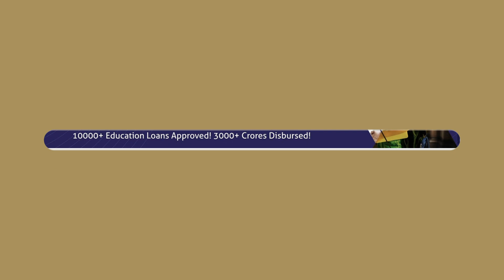10 Cheapest Countries to Study Abroad | Most Affordable Countries for Indian Students | All Details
👉Looking for help in Admissions abroad? Fill this form

Are you not able to study abroad because of your financial constraints? Well, in this video we'll talk about the 10 most affordable study abroad destinations. The tuition fee is a bare minimum and the cost of accommodation is also low. Before making any haste decision, it is important to check if your program is available in one of these countries and other important details. I hope this video solves all your problems!

TIMELINE-
0:55 Norway
1:21 Taiwan
2:05 Germany
2:39 France
3:21 Mexico
3:56 India
4:25 Argentina
4:56 Poland
5:30 Malaysia
5:58 South Africa

GyanDhan is India's first & largest study abroad loans marketplace. With an aim to equalize and democratize access to education, GyanDhan helps students in getting both abroad education loans without collateral and with collateral. Leveraging its partnerships with leading lenders in India including SBI, Bank of Baroda, Axis Bank, ICICI Bank, HDFC Credila, and more, GyanDhan makes abroad education loans for Indian students easier and faster.

Active in the study abroad finance sector since 2016, GyanDhan solves the riddle of how to get an education loan to study abroad for the aspirants and helps them at every step of the abroad education loan process - from application to disbursement. So whether a student is looking for a secured or a non collateral education loan, an education loan from banks, or an NBFC education loan, GyanDhan is the place to go!